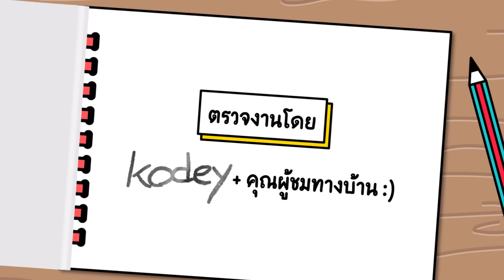ย้อนดูพิธีเปิดโอลิมปิกที่จำไม่ลืม l ส่งการบ้าน